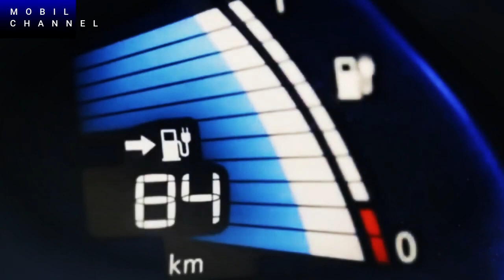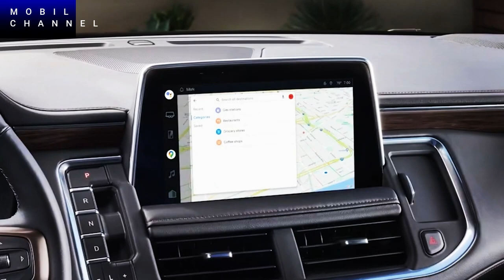Acura has officially introduced its first electric car, the ZDX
The 2024 Acura ZDX is available in two variants namely the standard variant and the range-topping Type S. These two variants  offer advanced technology including integration with Google systems through apps and services.

  Emile Korkor, Acura's vice president of national sales, said  the birth of the Acura ZDX is a driving force behind the brand's commitment to zero emission energy in the future.